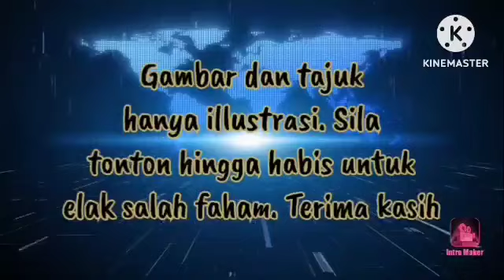🔴AMANAH ‘MAKAN KAWAN’‼️KERAJAAN ANWAR SEMAKIN RETAK‼️